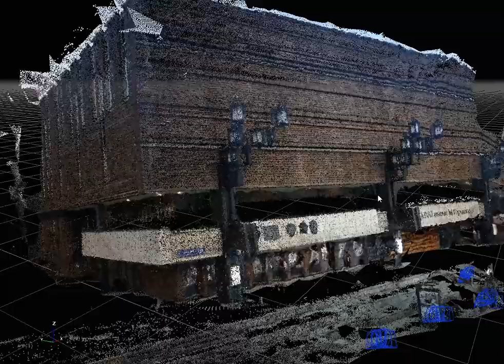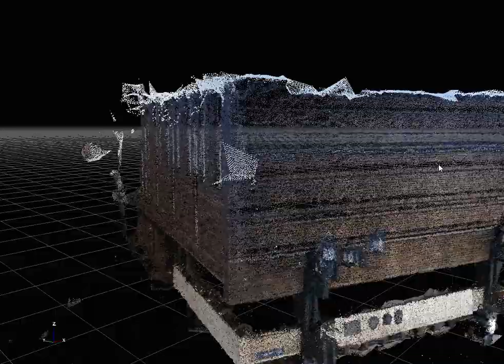МХАТ Фотограмметрия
Проба пера, обработка Зефиркой